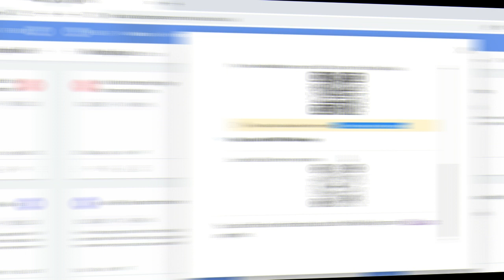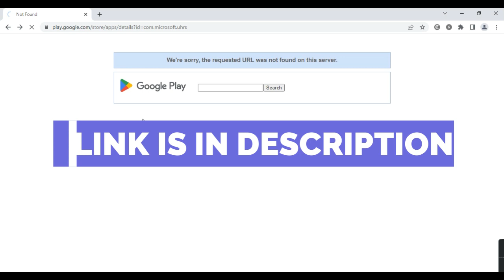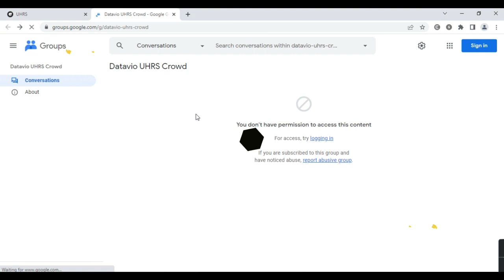UHRS App | UHRS App Download | UHRS App ios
This video talks about "UHRS App" and How to download UHRS App for Android and ios. UHRS App is mandatory now to work on the marketplace. You will learn all the details of UHRS Mobile app and how to download it from Google Play Store and Apple Store.

Other related topics discussed:
Benefits of UHRS App
Why install UHRS App
Is UHRS App mandatory
UHRS app ios
UHRS Mobile App required
UHRS Mobile app Google Play
UHRS Mobile App Apple store
UHRS mobile app ios